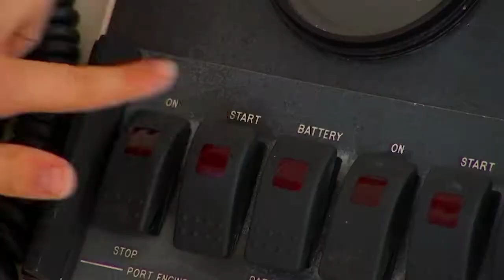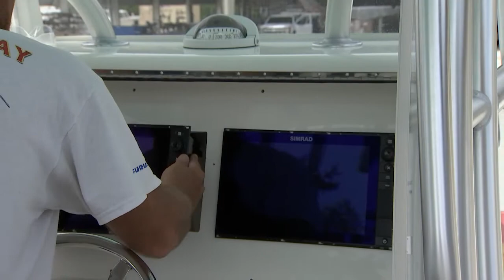PREVIEW of SSTV 20-15 - Installing Marine Electronics in New Boat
[PREVIEW VIDEO} Dive into the ultimate viewing experience!  Ship Shape TV's YouTube Channel is your gateway to all 26 seasons of boating improvement hosted by John Greviskis.  Past episodes are uploaded in full every week. John, the experts, and friends install a new package of marine electronics in the brand new SeaVee